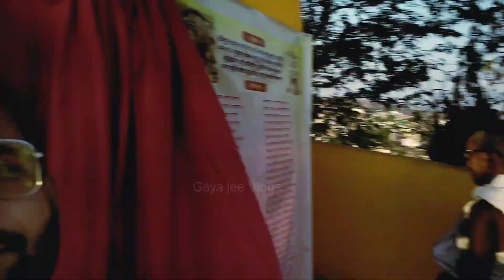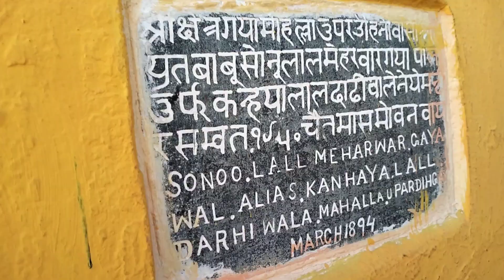गया के सीता कुंड पहाड़ पर बना बजरंगबली का विशाल मूर्ति | सीता कुंड पहाड़ पर मंदिर का प्राचीन रहस्य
Sita kund Pahad Par Mandir Ka Prachin Rahasya | Gaya ke Sita kund Pahad par Bana Bajarang Bali ka Vishal murti

Bihar ke Gaya Ji ke bare me Aap log kafi Sune honge Aur kafi Rahasya bhi Jana hoga
Kyu ki Gaya rahasya se Bhada Pada hai
Usi me Gaya Sita kund ka Beshak Rahasya Hai Sayad Aapko jankari bhi honge
Dosto Sita kund Pahad Par Hanuman ji ka Prachin mandir hai Jaha Ek baba Rehte hai Unka Nam Mukesh Pandey Hai par Log unhe Pahadi baba ke nam se jante hai Unhone Mujhe bataya Gaya ke Sita kund Pahad ka nam nagkund hai Aur Me Dakchhineshwar Hanuman ji ka Sewak hu Dakchhineshwar Hanuman mandir Bahot prachin hai Dosto Sita kund Pahad ke sabse upar Jo apko mandir dikhta hai Wo panchin Hanuman ji ka mandir hai baba ne bataya ki Jab bhagwan ram Mata Sita aur laxman ji Gaya aay the Us samaye Bajnrangbali Dakchhineshwar Hanuman yaha birajman huye the Usi Time ka ye mandir hai Yaha jo bhi Jis Ekchha se Gaya Hanuman ji pura karte hai

Gaya Bihar Sita kund Nagkund Pahad Dakchhineshwar Hanuman mandir Darshan 🙏
Jai Hanuman

Hanuman mandir
prachin Hanuman mandir
prachin mandir
Sita kund
Sita kund ka rahasya
Pahadi Baba
gaya ji
gaya
gaya bihar
Falgu Nadi
Falgu river
bhagwan ram ji ki kahani
Sita kund ki kahani
Dakchhineshwar Hanuman mandir Sita kund Gaya
nagkund pahad gaya
nagkund pahad Sita kund Gaya
Hanuman ji ka Vishal pratima
Bajrangbali ka Vishal pratima
Bajrangbali ka Vishal murti
statue Bajrangbali ka
gaya me Ghumne ki jagah
gaya me kaha ghume
gaya me kaha kaha ghum sakte hai
best places visit in gaya bihar
Vishnupad temple
vishnu pad Mandir gaya
Rubber dam gaya
gaya vishnupad falgu Nadi
gaya ka kahani
Bihar Ke Gaya me hi Pinddan kyu hota hai
bhagwan ram sita mata gaya ji kyu gai thi
trending vlog
gaya News
gaya trending vlog
vlog video
vloggerlife
vlogger
blogger
gaya dham
gaya ka rahasya
adbhut rahasya
gaya ka adbhut rahasya
Sita kund Ayodhya
Sita kund kaha hai
Sita kund Munger
Sita Mata ka mandir kaha hai
trending vlog topic
trending vlog tags
Vlogging
vlog
blog video
bodh gaya
Bihar vlog
gaya jee vlogs
gaya ji vlog
raja mishra vlogs
first vlog